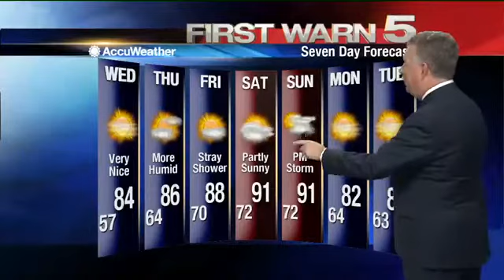Tuesday's Weather - 6 p.m.